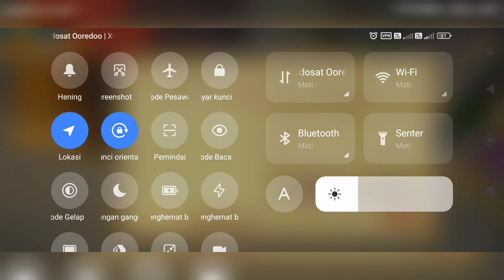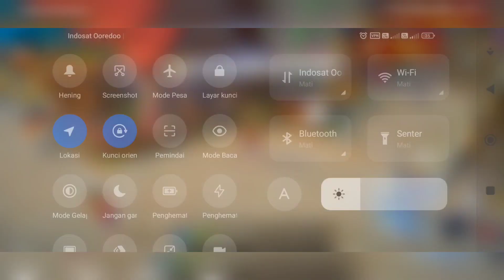Tutorial Cara BUG Gandakan Reward | One Piece Burning Will Versi NTBgame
Halo Teman²
Terimakasih Kalian Sudah Mampir Di Channel Youtube Aku Dan Semoga Kalian Dapat Terhibur.
Aku Akan Selalu Memainkan Game Bergenre Anime Ya Teman²
Oiya Om Bro, Jgn Lupa Selalu Support Channel Youtube Aku Agar Semakin Lebih Baik Lagi.